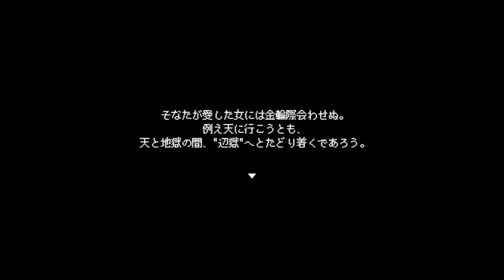天国の秩序を保つ『天道隊』がカッコよすぎる【お結び #5】【和風フリーホラーゲーム実況】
今回は日下部一さん制作のフリーゲーム『お結び（おむすび）』を実況プレイ！
ジャンルは和風ホラーゲーム。

遠い、遠い過去の記憶――
森の中で泣きわめいていた日向子は、
浮遊する不思議な存在から「お結び」を渡され、そして……。
時は流れ、高校生になり平穏な日常を送っていた日向子。
だが、ふとしたことから彼女の通学路は、不気味な場所へと変貌し、
見慣れた河原は、「三途の川」へと姿を変えてしまった！

ゲームマガジン主催の新人賞で、初の「大賞」受賞となり絶賛を浴びた、
和風ホラーゲームの「大傑作」が遂に登場――。